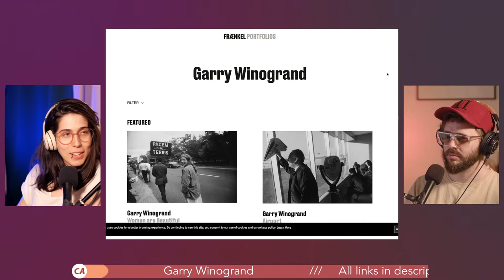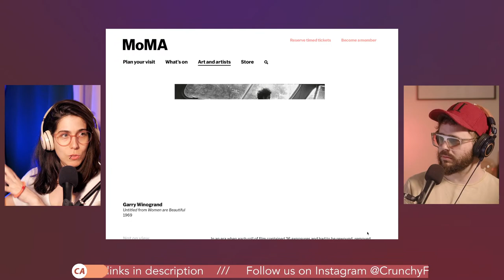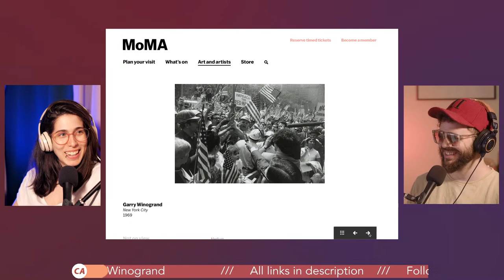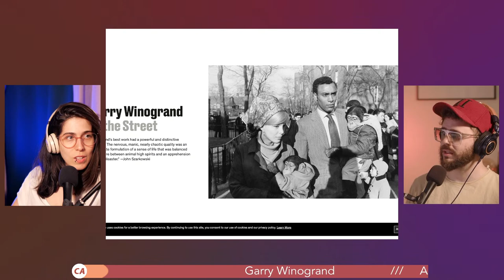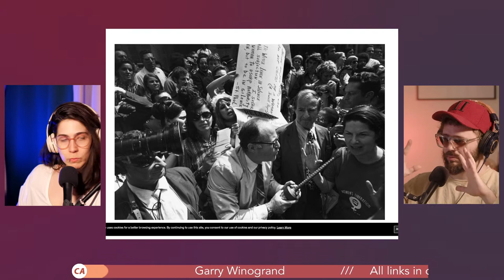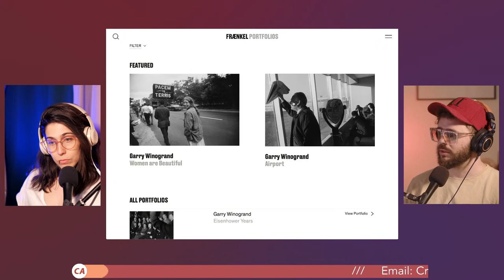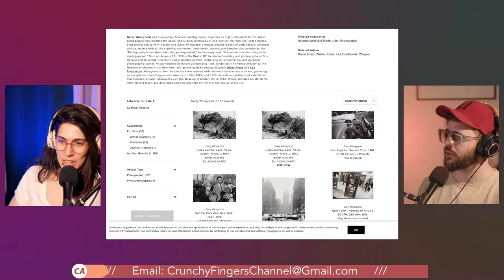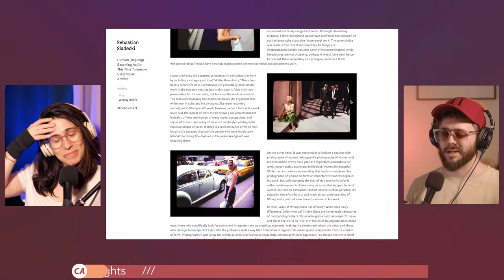Constant Agitation Podcast Ep 32 | Work by Garry Winogrand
Welcome to Constant Agitation, a podcast about Photography, arts and other topics in this constantly agitating world!

In this episode, we look at the amazing work of one of the most known street photographers of the 20th century: Garry Winogrand.

As always thank you for being with us, we hope you have a good time :)

Love,
Eva & Jimmy

Discord servers we recommend
Photography is Not Dead (For a deep dive in all things analog photography)

Timestamps coming later!